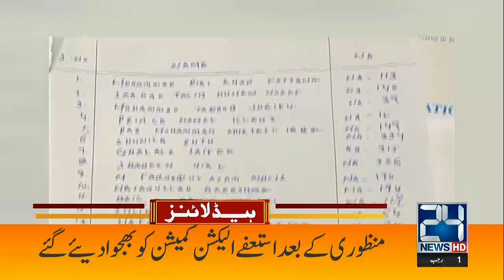5pm News Headlines | 24 Jan 2023 | 24 News HD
5pm News Headlines | 24 Jan 2023 | 24 News HD

24 News HD Is One Of The Leading News Channels Of Pakistan Bringing You The Latest Current Affairs From Pakistan And Around The World.  Live National Assembly ,Senate Session And Current Affairs